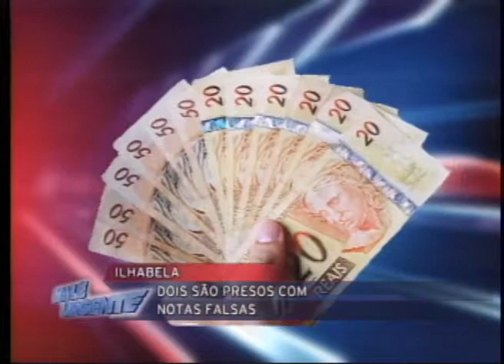VALE URGENTE 10 07 2013 PARTE 2